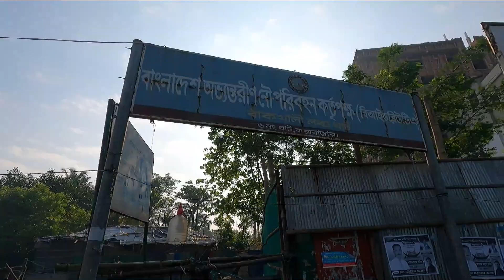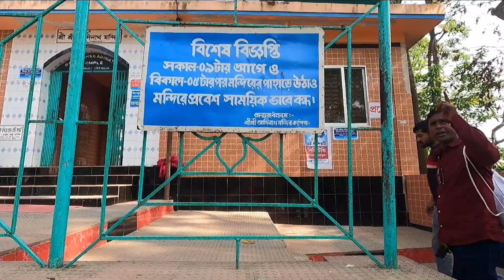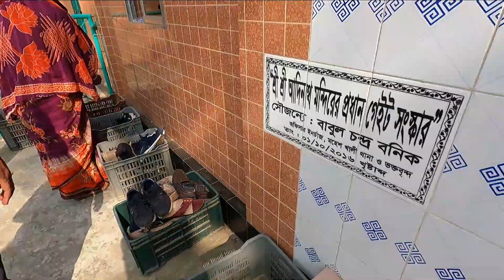Moheshkhali Island I মহেশখালি দ্বীপ I বাংলাদেশের একমাত্র পাহাড়ী দ্বীপ I Moheshkhali Vlog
আসসালামুয়ালাইকুম,Welcome to Sagor's World. আজ নিয়ে যাবো মহেশখালি । বাংলাদেশের একমাত্র পাহাড়িয়া দ্বীপ। এ দ্বীপের মৈনাক পর্বতের উপরে রয়েছে আদিনাথ মন্দির। মহেশখালী উপজেলায় সোনাদিয়া, মাতারবাড়ী ও ধলঘাটা নামে তিনটি ছোট ছোট দ্বীপ রয়েছে। পান, মাছ, শুঁটকী, চিংড়ি, লব ণ এবং মুক্তার উৎপাদনে সমগ্র বাংলাদেশে এই উপজেলার সুনাম রয়েছে। চলুন তাহলে এবারে ঘুরে আসা যাক মহেশখালী দীপ থেকে ।
খুব সকাল সকালে আমি রওনা দিলাম ৬ নম্বর জেটি ঘাটের উদ্দেশ্য । মহেশখালী যাওয়ার জন্য ডলফিন মোড় থেকে অটো দিয়ে ২০ টাকায় ৬ নম্বর জেটি ঘাটে যাই । ২০ টাকা করে পার পারসোন দিয়ে ঘাটে ঢুকতে হয়। এখানে প্রচুর পরিমাণ সাম্পান নৌকা আর স্পিড বোট পারকিং করে রাখা আছে । নৌকাতে যেতে একটু টাইম বেশি লাগে এবং ভাড়া অনেক কম । তাই সাধারণত স্থানীয় লোকজন নৌকাতেই বেশি যাতায়াৎ করে । স্পিড বোঁটে যেতে সময় লাগে মাত্র ১৫ মিনিটের মতো আর ভাড়া লাগে সাধারণত ১১০ ও ১৩০ টাকা । আর নৌকাতে যেতে ১ ঘণ্টার মতো সময় লাগে কিন্তু ভাড়া মাত্র ৫০ টাকা মহেশখালী বাংলাদেশের কক্সবাজার জেলার বঙ্গোপসাগরে অবস্থিত একটি দ্বীপ। এটি কক্সবাজার জেলার বৃহত্তম দ্বীপ এবং মূল ভূখণ্ড থেকে প্রায় 10 কিলোমিটার দূরে অবস্থিত। দ্বীপটি প্রায় 268 বর্গ কিলোমিটার এলাকা জুড়ে বিস্তৃত।দ্বীপটি তার আদিম সৈকত, সবুজ পাহাড় এবং ঘন বন সহ প্রাকৃতিক সৌন্দর্যের জন্য সুপরিচিত।পর্যটকদের থাকার জন্য দ্বীপে কয়েকটি ছোট হোটেল এবং রিসর্ট রয়েছে। দ্বীপের সবচেয়ে বিখ্যাত আকর্ষণ হল আদিনাথ মন্দির, ভগবান শিবের উদ্দেশ্যে নিবেদিত একটি হিন্দু মন্দির, যা প্রতি বছর হাজার হাজার ভক্তদের আকর্ষণ করে।মহেশখালী দ্বীপে নোনা জলের কুমির এবং অলিভ রিডলি সামুদ্রিক কচ্ছপ সহ অনেক বিপন্ন প্রজাতির বাসস্থানও রয়েছে। দ্বীপটি একটি সংরক্ষিত এলাকা এবং এটি কক্সবাজার-টেকনাফ বন্যপ্রাণী অভয়ারণ্যের অংশ, যা প্রায় 2,100 বর্গ কিলোমিটার এলাকা জুড়ে রয়েছে।
খরচঃ ডলফিন মোড় টূ ৬ নং ঘাট-২০+২০
ঘাটে ঢোকাঃ-২০
স্পিড বোট-১৩০+১১০
পুরা মহেশখালি ঘূড়তে আটো- ১০০
মোটঃ ৪০০ টাকা।
👉 কোনো মতামত থাকলে কমেন্ট বক্সে জানাতে পারেন। চাইলে শেয়ার করতে পারেন ❤️